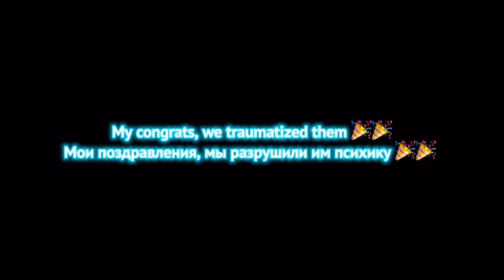GZ!Tale react to Insanity Sans vs Chara Part 5 / Реакция ГЗ!Тейл на Insanity Sans vs Chara Part 5